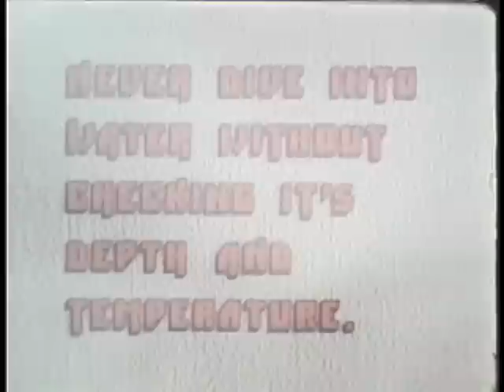THANK YOU SAFETY SUE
THANK YOU SAFETY SUE - Department of Defense 1977 - PIN 31305 - SAFETY SUE POINTS OUT THE DANGERS OF SWIMMING IN COLD WATER. SUDDEN IMMERSION CAN SHOCK THE BODY AND CAUSE QUICK DROWNING.